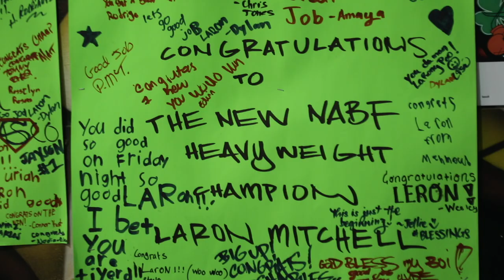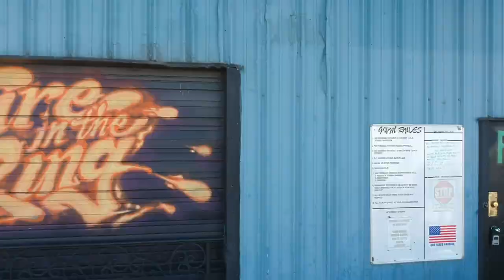Laron Mitchell Documentary [San Francisco Boxer]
Laron Mitchell is a heavyweight boxer, who trains at Fire In The Ring in Brisbane, CA. Mitchell is currently signed to Thompson Boxing.